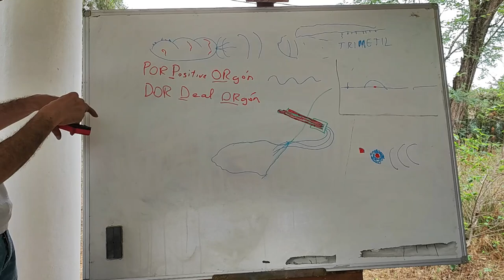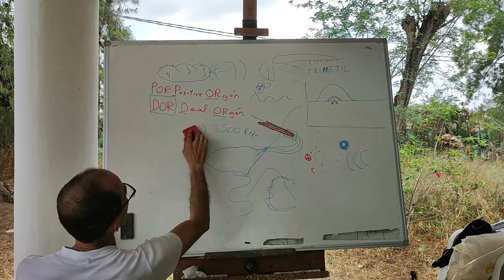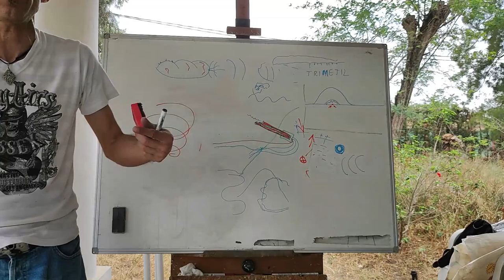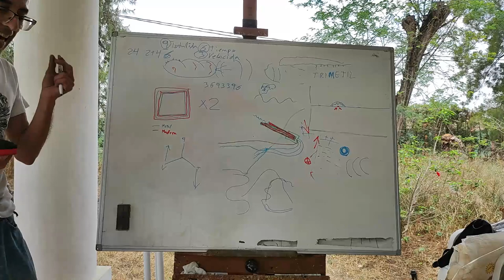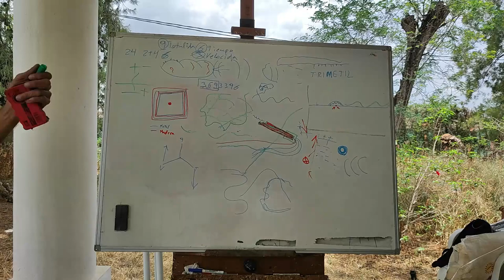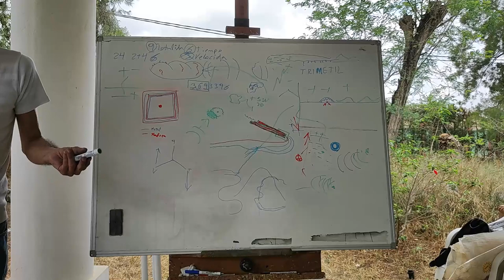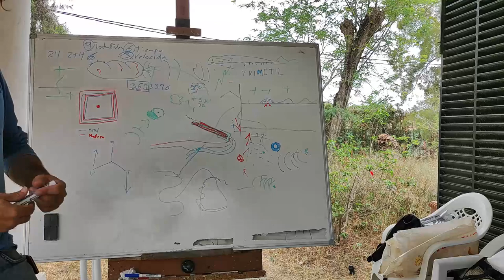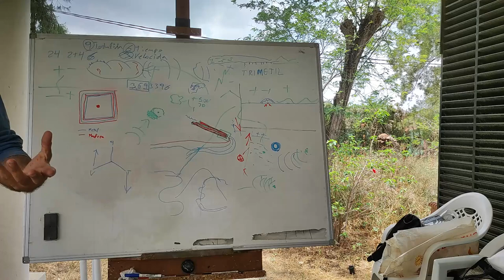Taller de Cloudbuster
El sabado hicimos un cursillo de cloudbuster en Sevilla y habia una pizarra!!! mi perdición... jajajaja así Xavi, el organizador del curso, puso a grabar la charla que les di ¡¡¡con rotuladores de colores!! y un pizarrón!!! joe que me gustan a mi las pizarras con rotuladores jajajajaja, al final de las explicaciones, Xavi explica algunos temas sobre materiales y demás, así que por supuesto esa parte también esta en el video, en realidad no le e cortado nada y solo e añadido algún comentario y listo.